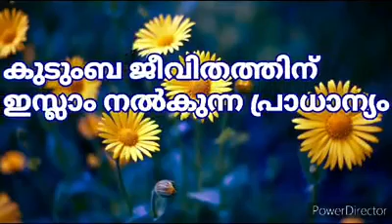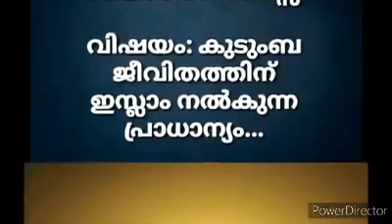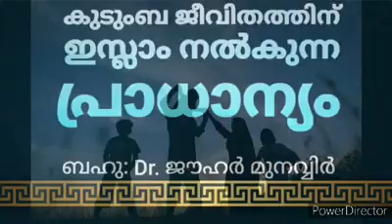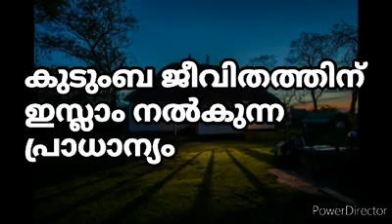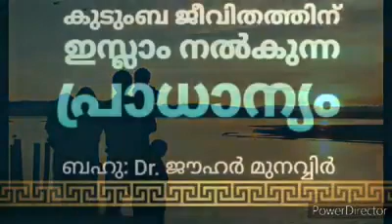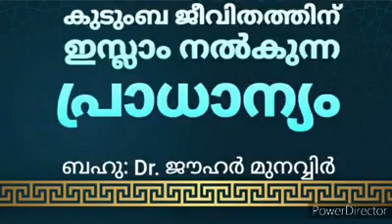കുടുംബ ജീവിതത്തിന് ഇസ്ലാം നൽകുന്ന പ്രാധാന്യം ഡോ: ജൗഹർ മുനവ്വിർ Kudumba Jeevithathinu Islam Nalkunna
കുടുംബ ജീവിതത്തിന് ഇസ്ലാം നൽകുന്ന പ്രാധാന്യം
ഡോ: ജൗഹർ മുനവ്വിർ
Kudumba Jeevithathinu Islam Nalkunna Pradhanyam
Dr: Jouhar Munavvir